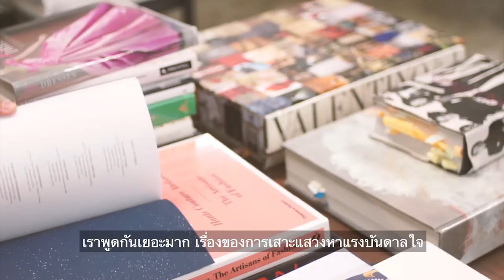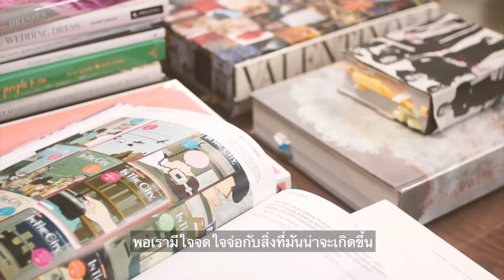AT HOME WITH "พลพัฒน์ อัศวะประภา" | ELLE Decoration Thailand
ด้วยกระแสอันร้อนแรงของ The Face Men Thailand ที่มีคุณหมู พลพัฒน์ อัศวะประภา เป็นหนึ่งในสามเมนเทอร์ ELLE Decoration ประเทศไทยชวนคุณมาทำความรู้จักไลฟ์สไตล์ของคุณหมูกันให้มากขึ้น ผ่านชีวิตการทำงานและออฟฟิศที่เป็นส่วนหนึ่งของแบรนด์ Asava

ติดตามเรื่องราวของคุณหมู พลพัฒน์ อัศวะประภา ได้ในนิตยสาร ELLE Decoration ฉบับเดือนกรกฎาคม 2560 หรือดาวน์โหลดในรูปแบบดิจิทัลผ่านทาง